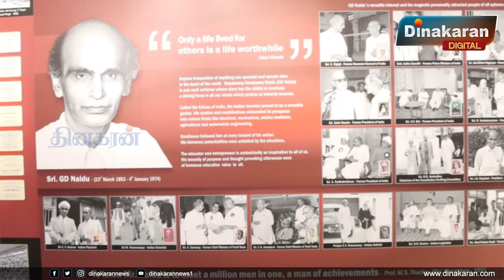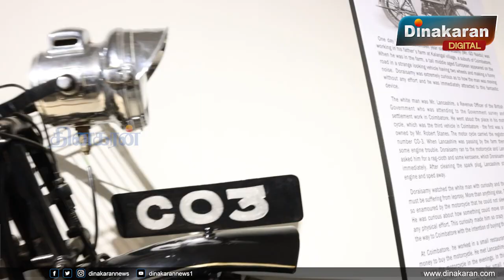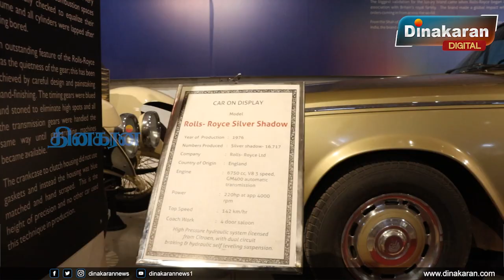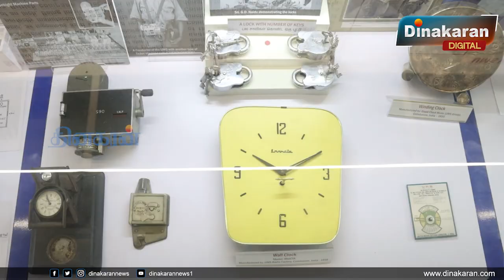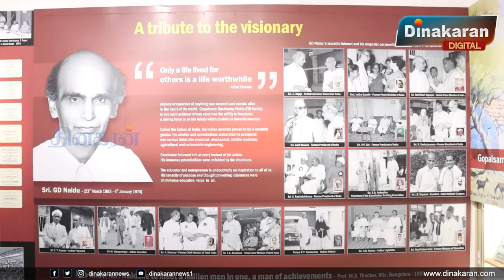ஜி. டி. கார் அருங்காட்சியகம் | Gedee Car Museum | Unseen vintage cars at Coimbatore Museum.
ஜி. டி. கார் அருங்காட்சியகம் | Gedee Car Museum | Unseen vintage cars at Coimbatore Museum | Dinakaran News.